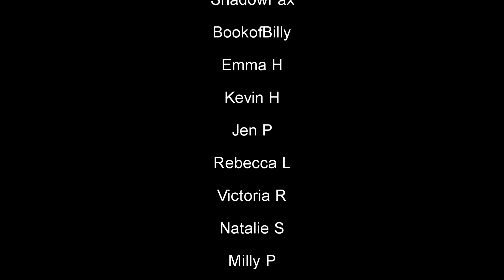Firebringer (Part 2) Reaction!: Behind the Curve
Hello everyone, thank you so much to everyone that requested this starkid production!  I'm so excited to see what the crew has in store this time.